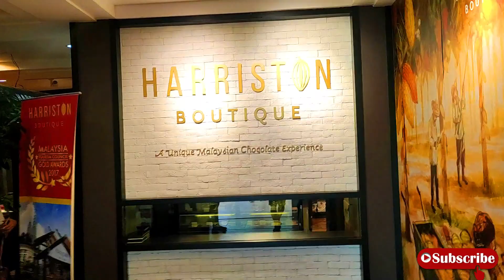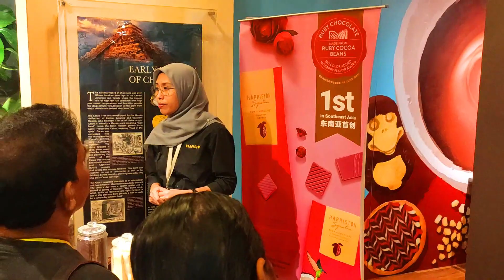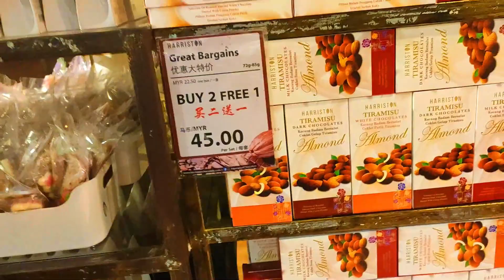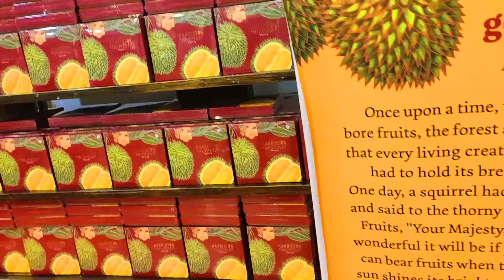Honeymoon chocolate 🔥 Famous chocolate brand Harriston - Chocolate Factory Purecocoa I Vlog 🔥😲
During our travel at Kuala Lumpur, we got a chance to visit Harriston Boutique Chocolate Gallery. We were oriented on how Malaysia make their prized chocolate. We are also given yummy samples for every kind of chocolate in their boutique.

Address: No. 39, Jalan Inai, 55100, Kuala Lumpur, Wilayah Persekutuan, 55100, Malaysia

Chocolates are expensive but good to buy bcz cocoa from here is exported all over the world.
100% pure veg chocolates u get here. No mixture. These dark chocolates are good for health, bp, sugar, heart, etc. Quality control is under the Malaysian government. These chocolates do not melt under normal temperature so good to buy and take back to your home town.

Thank you! JUST ENJOYING LIFE!